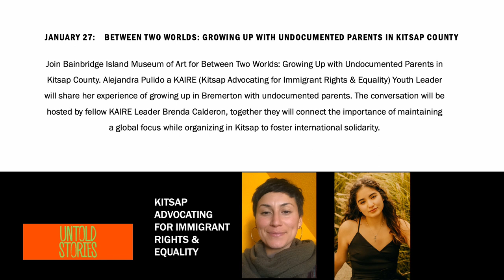Untold Stories: Honor Thy Mother Panel Discussion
Bainbridge Island Museum of Art presents Untold Stories:  Honor Thy Mother Panel Discussion

Join Bainbridge Island Museum of Art for Honor Thy Mother: Panel & Conversation. Honor Thy Mother is a documentary film about the first Indipino families on Bainbridge Island. Filmmakers and Honor Thy Mother Indipino interviewees will share their stories of growing up on Bainbridge Island as children of Indigenous mothers and Filipino immigrant fathers during the 1940s and 1950s with no sense of belonging in either culture, their struggle to assimilate into the Island’s mainstream society, and how resiliency played a role in the formation of the Indipino community today. Participants include Anna Hansen, Colleen Almojuela, Andrew Pascua, Gina Corpuz, and Lucy Ostrander. Moderated by Jesse Ziebart.